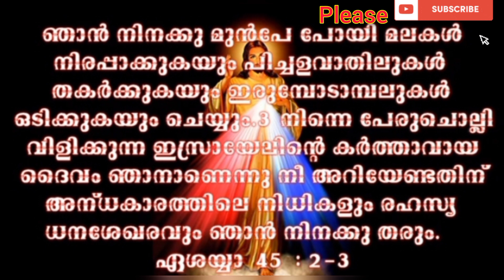1മിനിറ്റ് ഈ വചനം ചൊല്ലൂ അത്ഭുതം കാണം